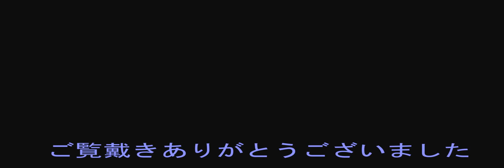サルの笑い顔、ペガサスの角？クラウドシップ出現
ペガサスと共にクラウドシップが現れました顔の様な雲と円盤の雲。雲のシルエットをお楽しみくださいませ